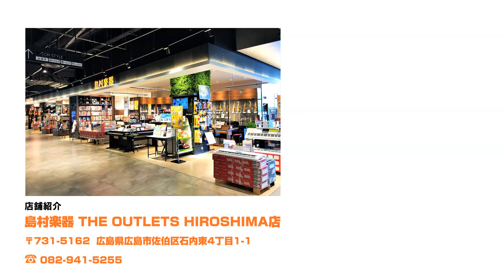HISTORY / NT-C3 【島村楽器アウトレット広島店】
島村楽器アウトレット広島店では、国内外のギターやベース、エフェクターのアウトレット楽器を取り扱っております。

こちらの動画は、当店にて展示中のHISTORY / NT-C3の紹介動画となります。
商品の詳細は下記リンクからご覧いただけます。
また商品に関してのご質問も商品ページからお問合せいただけます。

【各種ページリンク】
■HISTORY / NT-C3
■アウトレット商品掲載ページはこちら

島村楽器 THE OUTLETS HIROSHIMA店
住所　〒731-5162  広島県広島市佐伯区石内東4丁目1-1